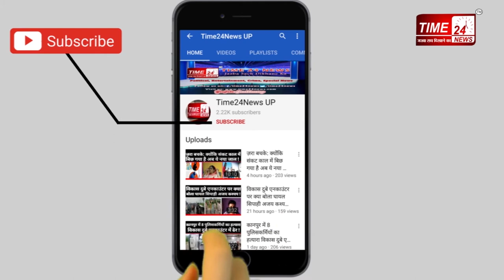घायल को नहीं मिली एम्बुलेंस, अपाहिज़ नज़र आईं स्वाथ्य सेवाएँ !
1 घंटे तक नही पहुची एंबुलेंस तो गांव से सब्जी वाले के वाहन में खाट पर बीमार को लेकर पहुँचे अस्पताल दीवार पर चलने के दौरान फिसल कर गिर गया था घायल।कई हड्डियों का टूटना बता रहे परिजनएम्बुलेन्स को फोन कर इंतज़ार करते रहे परिजन।कराहता रहा घायल नही आयी एम्बुलेन्स।घायल का दर्द बढ़ने पर गांव के लोगों से वाहन मांग कर चारपाई पर घायल को डाल खुर्जा अस्पताल पहुँचा पीड़ित पक्ष घायल विशाल निवासी भूतगगढ़ी थाना खुर्जा नगर दिल्ली में है होमगार्ड।बुलदशहर जनपद के खुर्जा नगर कोतवाली क्षेत्र के भूतगढ़ी गांव की है घटनाBulandshahr_News